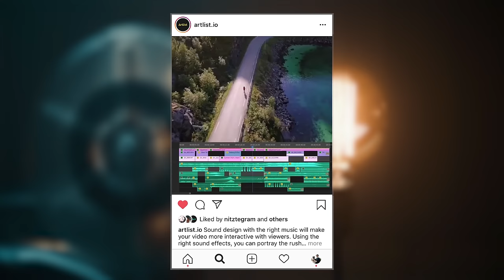Win $35K In Filmmaking Gear!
Tell your story with Artgrid and Artlist and win your share of $35K in Filmmaking gear

► Prizes:

3x Artlist music & sfx 1-year subscriptions
3x Artgrid Pro Plan 1-year subscriptions
3x 30 LUTs Pack
Westcott Flex Cine DMX RGBW 1-Light Gear Kit (for Music Video winner)
Westcott Flex Cine Daylight Mat 1-Light Set (for made-up brand ad winner)

3x Rode NTG -
3x Artgrid Creator 1-year subscriptions
3x Artlist Music 1-year subscriptions
3x 30 LUT packs

3x Artgrid Creator 1-year subscriptions
3x Artlist Music 1-year subscriptions
3x 30 LUT packs

► Rules:

- To enter the challenge, you need to edit a video using Artgrid footage and Artlist music for one of these three categories: a made-up brand ad, a movie trailer, or a music video
- If you don't have a paid subscription to Artlist and Artgrid you can still take part, all you need to do is sign up for a free trial and you’re set
- The time limits for each of the categories are 30 sec for an ad, 90 sec for a movie trailer, and no more than 5 min for a music video
- After you finish editing your video, upload it to Youtube with the hashtag AGeditchallenge in the video title
- Each creator taking part in this challenge can submit only one video.

- There will be 10 winners: 1st, 2nd, and 3rd place winners for each of the three categories as well as the judges' favorite
- The judges are the Artlist Creative team, Ryan Connolly, Brandon Li, and Darious Britt.
- Submissions will be judged by editing skills, creativity, storytelling, and likes on the video.
- Bonus points for uploading a timeline breakdown of your video to Instagram using the challenge hashtag (AGeditchallenge).

► Timeline:

- You can submit your video between August 20th and September 20th
- Winners announced on October 5th